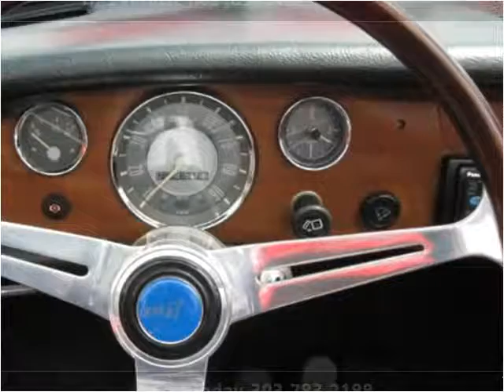1970 Volkswagen Karmann Ghia Used Cars Englewood CO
This 1970 Volkswagen Karmann Ghia is available from Just Right Motors.